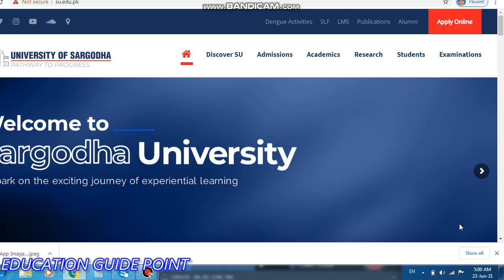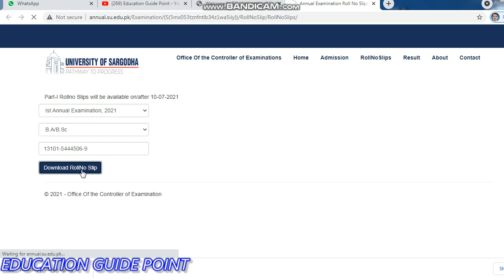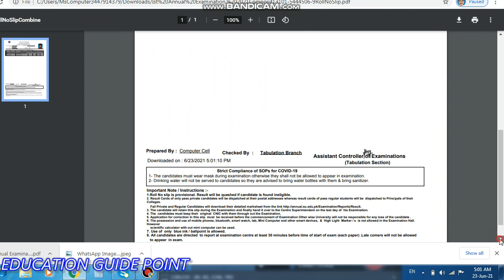Roll No Slips Uploaded || B.A/BSC/B.COM/ADS/ADA || University Of Sargodha || UOS 1st Annual Exams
B.S BSC EXAMS
UOS EXAMS
EXAMS 2021 UOS
1st Annula Exams B.A/BSC/ABS/ADA
how to print roll # slips
B.A/BSC#
Regards.